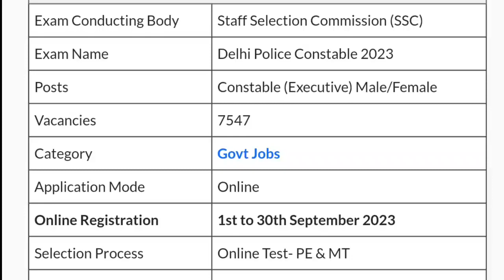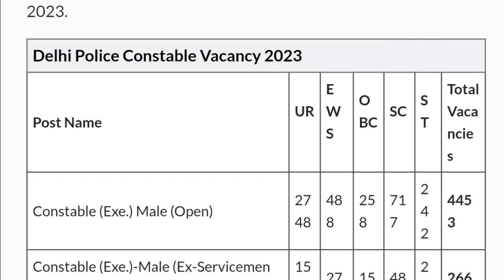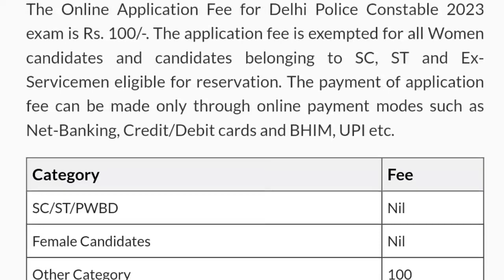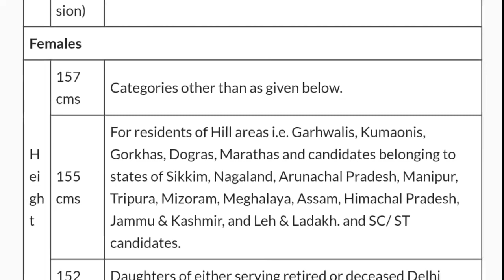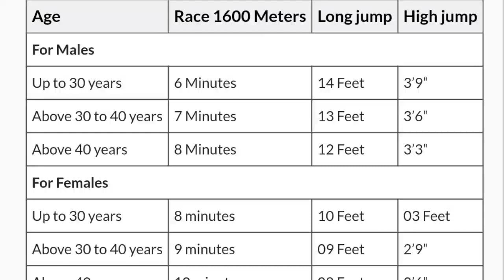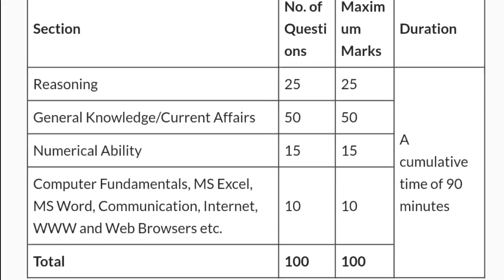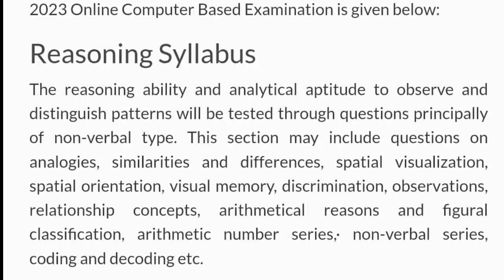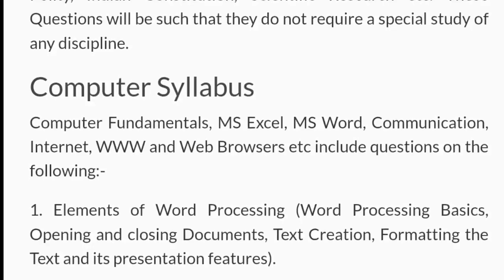Delhi Police Constable Recruitment 2023 | Full Details Explanation | MDE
Delhi Police Constable 2023 Official Notification Out Full Details Explaination by multi degree education.